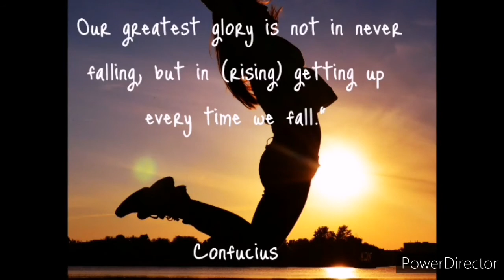[Ep.12]: How to get into Medicine at Wits via GEMP and WAPT || Tyler-Lee's Journey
How to get into Medicine at Wits via GEMP and WAPT || Tyler-Lee's Journey

I make videos about the WAPT, and how to get into medicine at Wits via the GEMP (Graduates Entry Medical Program).